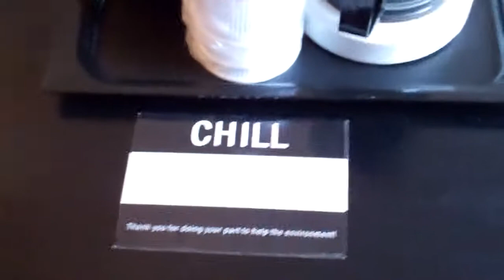hotel number 2 in glenwood springs colorado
Here is the second hotel. i will make a video of the third one tomorrow